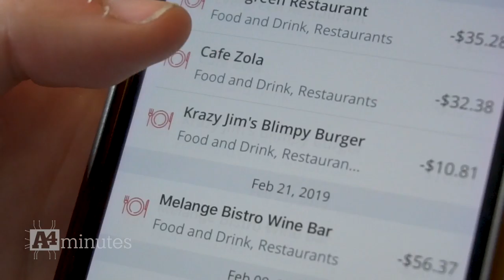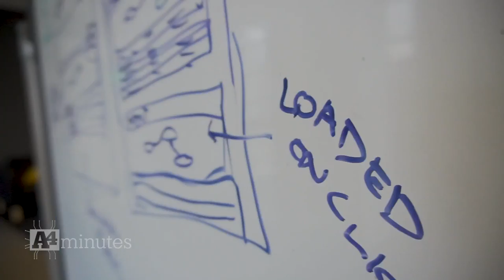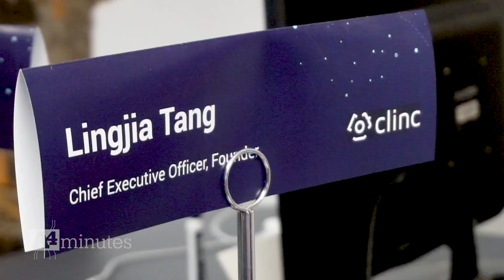A4 Minutes Episode 5: Clinc co-founder Lingjia Tang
A4 Minutes is a new series where Meredith Bruckner sits down with women in tech in Ann Arbor. In this episode, she interviews the co-founder and COO of Clinc Inc., Lingjia Tang. Clinc is a conversational AI platform that is being used around the world, largely as financial assistants at leading global banks.
Shortly after this interview was filmed, Clinc raised $52 million in a Series B funding round, making it the single largest investment in a conversational AI startup ever.